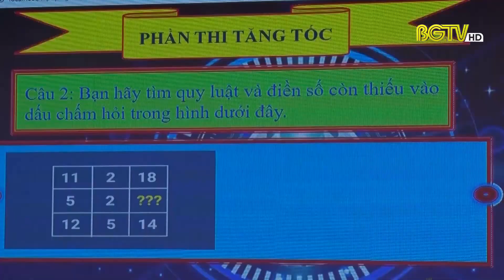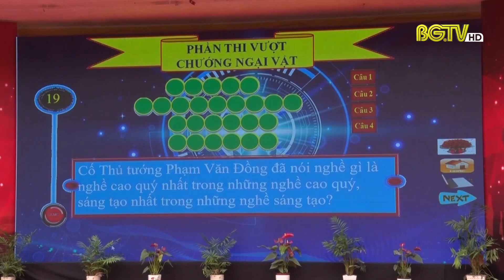Truyền hình Bắc giang || Chương trình " Đường lên đỉnh Olympia" trường THPT Việt Yên số 2 lên sóng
Nhà vô địch mùa thứ nhất đường lên đỉnh Olympia : Nguyễn Trung Hiếu đến từ lớp 10A1
Để có thành công như ngày hôm nay là cả quá trình rèn luyện
Kính thưa các vị khách quý, thưa các thầy giáo , cô giáo cùng các em học sinh. Chương trình đường lên đỉnh Olympia trường THPT Việt Yên số 2 mùa thứ nhất đã diễn ra hai vòng đấu
Vòng thi thứ nhất với 138 thí sinh là học sinh giỏi của nhà trường, sau vòng thi này chúng ta đã chọn ra 16 nhà leo núi vào vòng bán kết
Vòng bán kết với 4 trận đấu kịch tính đã chọn ra 4 nhà leo núi xuất sắc có mặt ở trận Chung kết ngày hôm nay.
Tiếp theo chương trình BTC xin trân trọng giới thiệu Thầy giáo : Nguyễn văn hà – Bí thư chi bộ - Hiệu trưởng nhà trường , trưởng ban tổ chức lên phát biểu cảm ơn .. Xin kính mời thầy.
Tiếp theo chương trình thay mặt Ban tổ chức xin cảm ơn các nhà bảo trợ đồng hành cùng chương trình
BTC xin giới thiệu :
Luật chơi phần thi khởi động như sau: Trong vòng 1 phút, mỗi thí sinh khởi động với tối đa 10 câu hỏi thuộc 10 lĩnh vực: Toán, Lý, Hóa, Sinh, Tin, Văn, Sử, Địa, Tiếng Anh, Thể thao, Nghệ thuật, hiểu biết chung
Mỗi câu trả lời đúng được 10 điểm. Trả lời sai không bị trừ điểm.